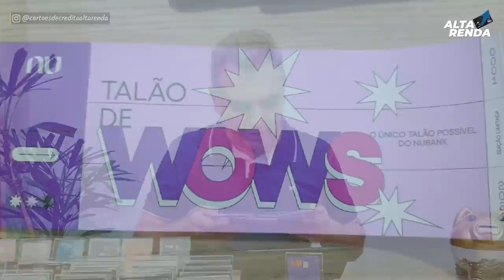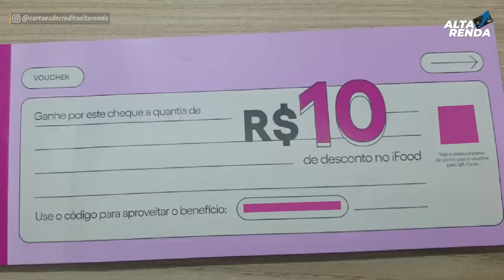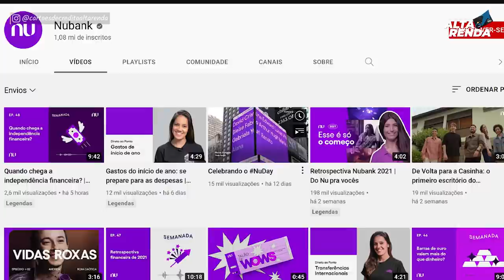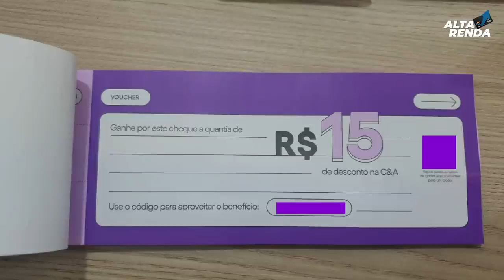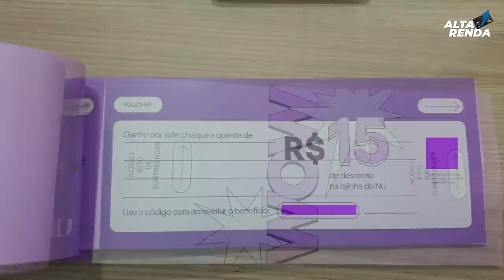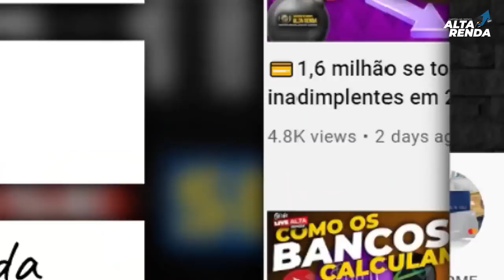💳CHEGOU MEU "TALÃO DE CHEQUE DO NUBANK WOWS" PAGUEI R$1,00 E GANHEI R$100,00 EM BENEFÍCIOS. HUUUUU